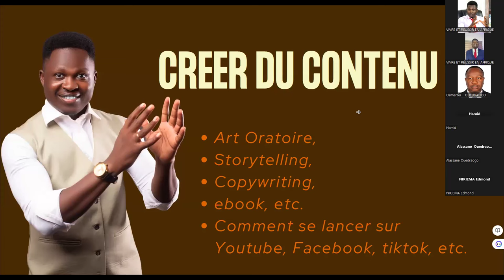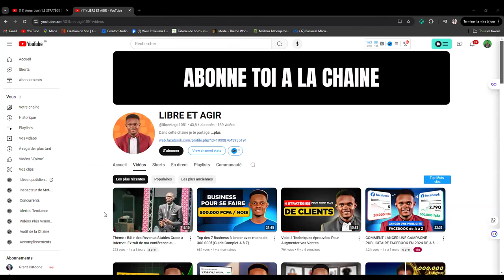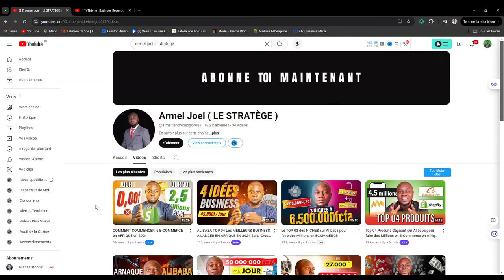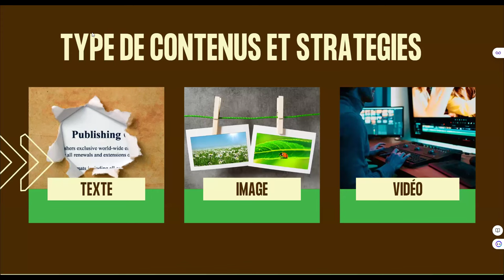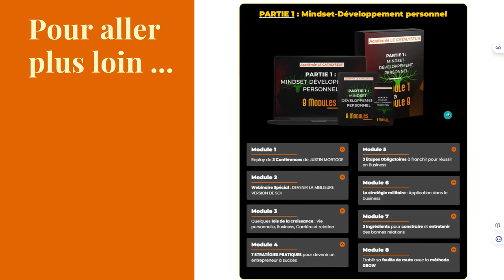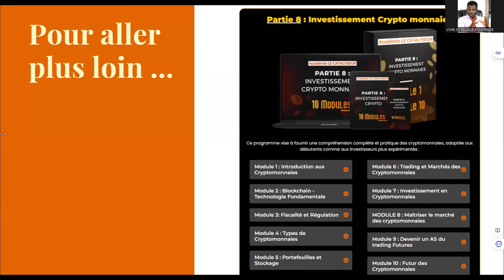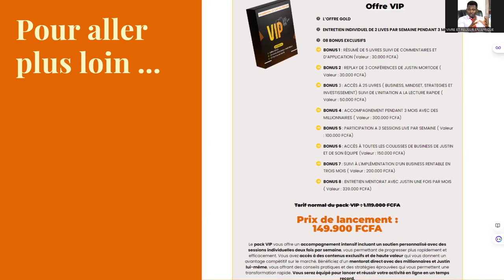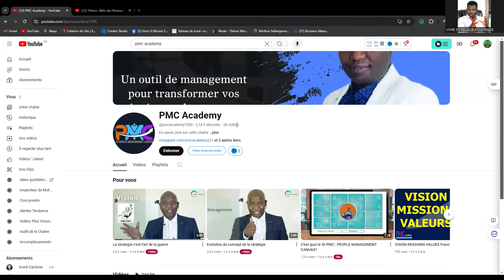Comment Créer du contenu